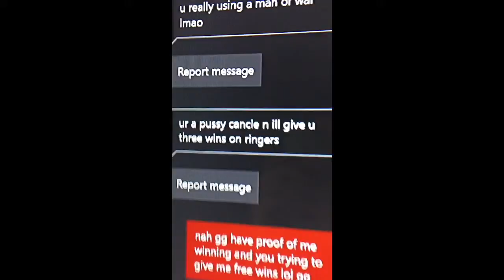Rapiid US trying to boost me three wins so he doesn't take the loss